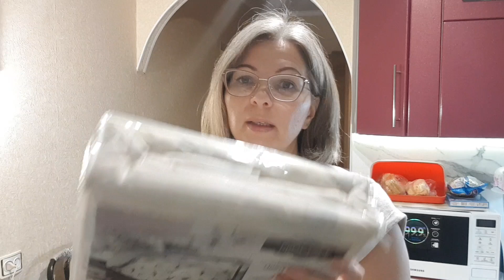НУ ЗАЧЕМ Я ЭТО КУПИЛА?!🤔/ НЕУДАЧНЫЕ ПОКУПКИ😫/ СЕМЬЯ ИЗ САМАРЫ